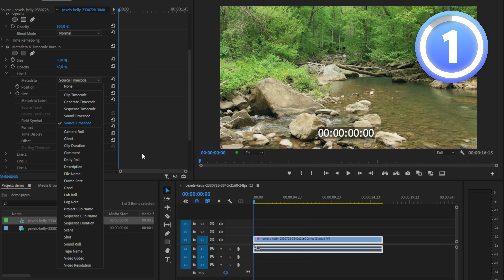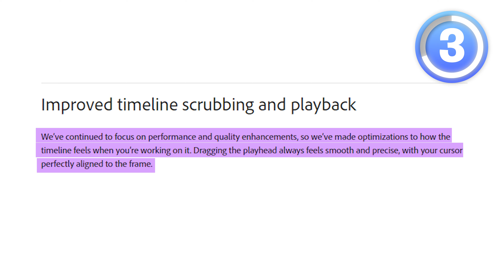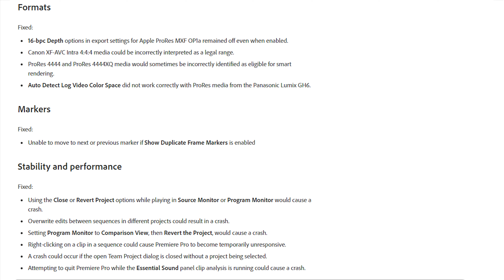Premiere Pro 23.5 UPDATE | What's NEW?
Recovery mode, auto audio tagging, burnt in timecode and much more!